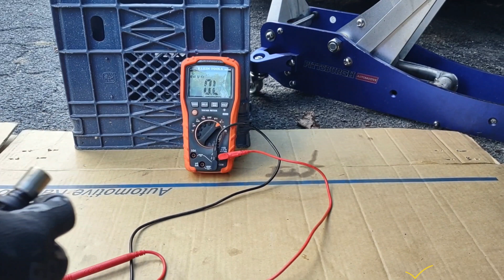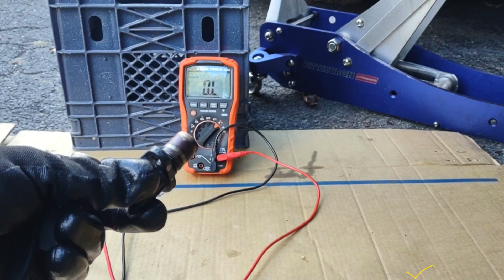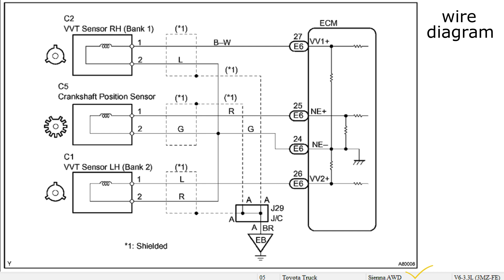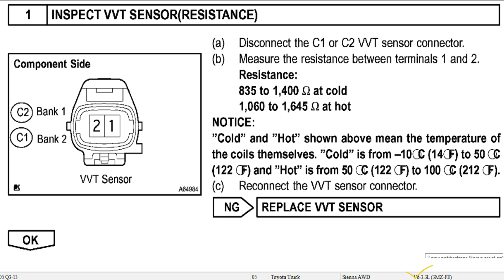Toyota sienna 3.3 code p0340 camshaft position sensor CMP fixed how to repair testing vvt sensors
Toyota sienna code p0340 camshaft position sensor CMP fixed how to fix repair this code in this video I show the testing and inspection procedure and how to determine if the sensor still capable of doing the job or not. camshaft position sensor {VVT sensor}